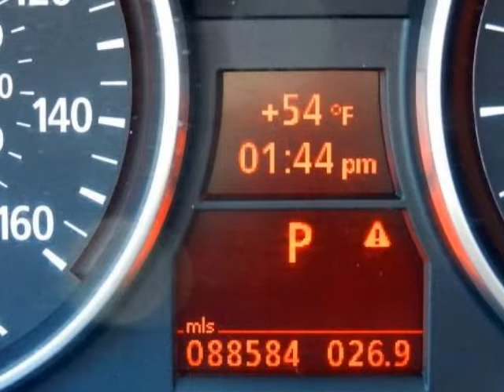2006 BMW 330i Sedan